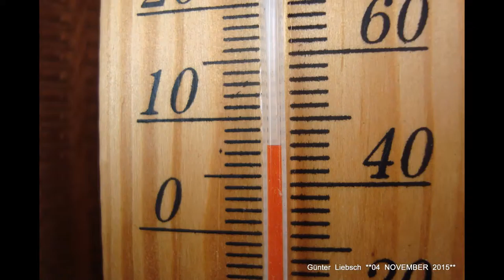*DER SCHWABEN KANAL VOM Günter Liebsch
** Bilder vom 04. November 2015 Morgens BEI 7 ° C-PLUS Mein Traum EIN BAUM **